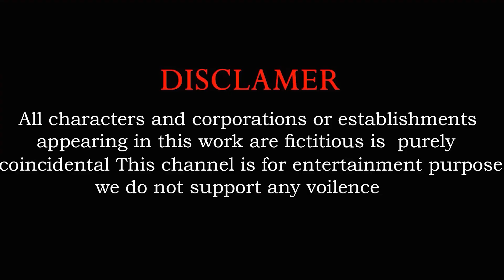Cow Elephant Tiger Buffalo Gorilla Guess The Right Key ESCAPE ROOM CHALLENGE Animals Cage Game